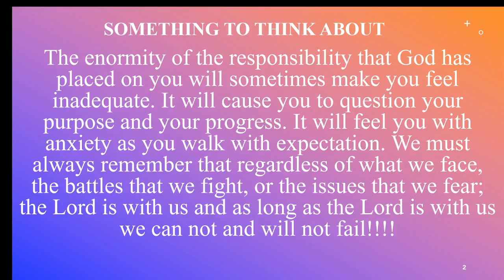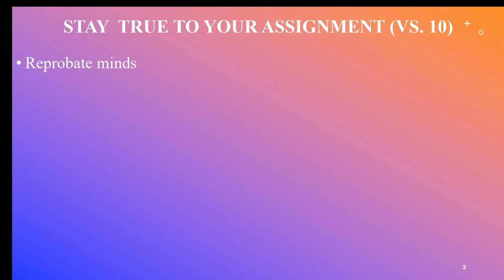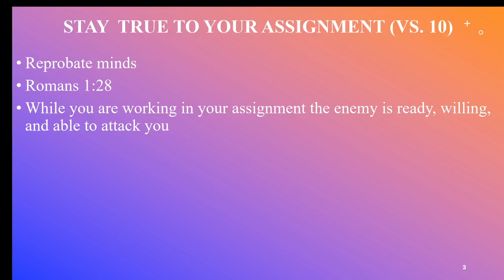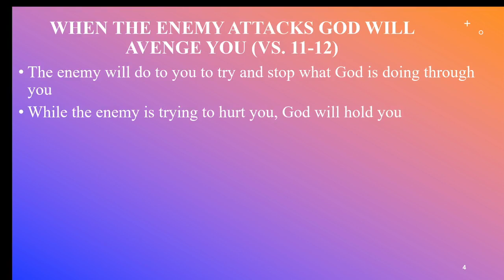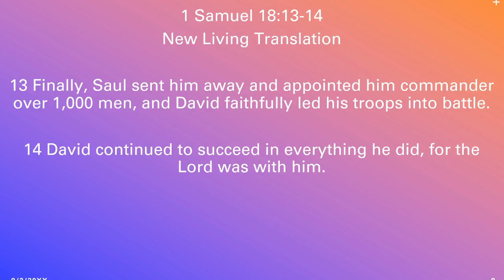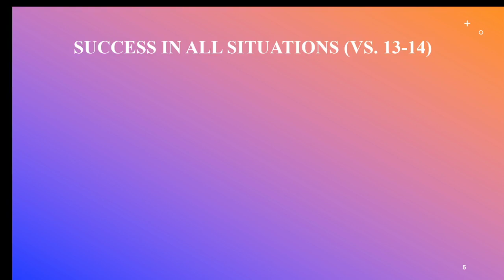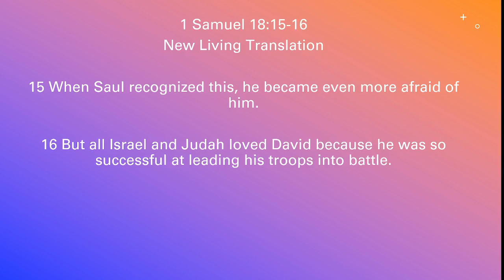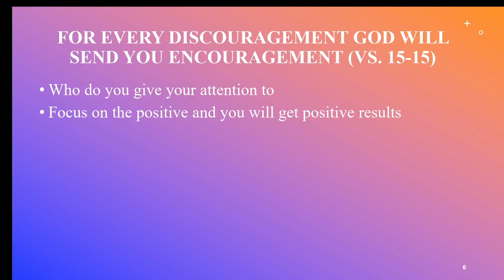Bible Study - The Lord Is With Me 10.02.2024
Study on 1 Samuel 18:10-16